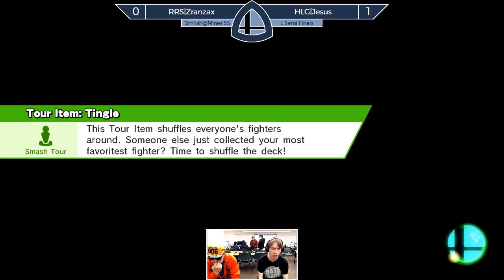Sm4sh@Mines 55 - RRS|Zranzax (Shulk, Kirby) Vs. HLG|Jesus (Charizard) - Losers Semifinals